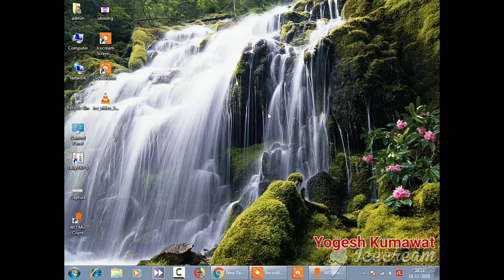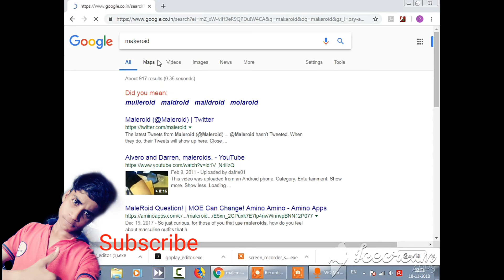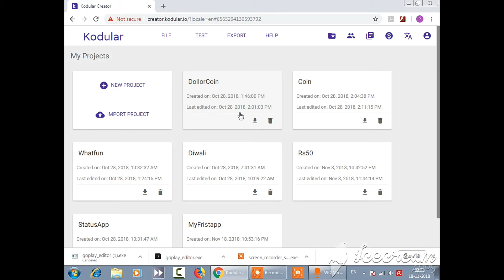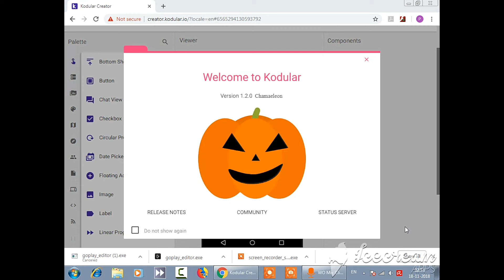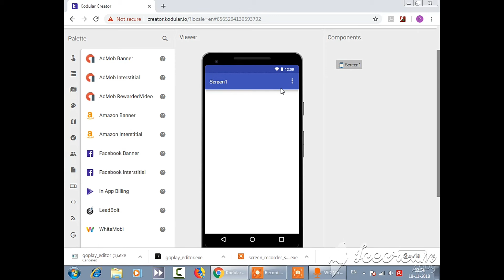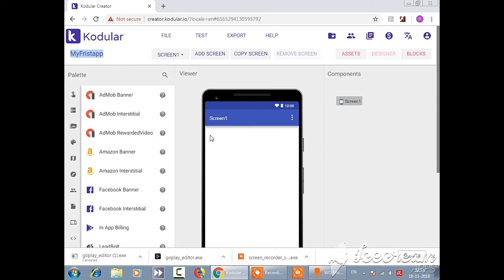KODULAR INTRODUCTION | HOW TO KODULAR ONLINE APP MAKER | App To Earn Mony Online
Namskar Dosto me yogesh kumawat or aap dekh rhe ho technical juban youtube channelNor dosto hmare is channel plme aapko mobile,computer,tech se related video mil jaynge to sabhi hindi bhasa me honge agar aapko tech, technology ke videos psand he to hmare channel ko subscribe kar dijye or ball icon ko press kijiye taki nye nye video ki updates milti rhe

1.App kese bnaye
2.kodular me app kese bnaye
3.How to kodular
4.makeroid change kodular
5.Online app bilding website
6.Apps kese bnaye online

Aajke is video me hmare bat karne vale he"KODULAR INTRODUCTION | HOW TO KODULAR ONLINE APP MAKER"agar aapko hmara yhe video psand aaya he to please hmare video ko like kijye or hmare channel ko subscribe kije.

Puri jankari janne ke liye hmara pura video dekhe or hmare video ko please like kijye to chahiye video suru karte he.

Hmare video hmari official website par bhi aap dekh sakte ho hmari website ki link aapko niche mil jaygi dhanyevad